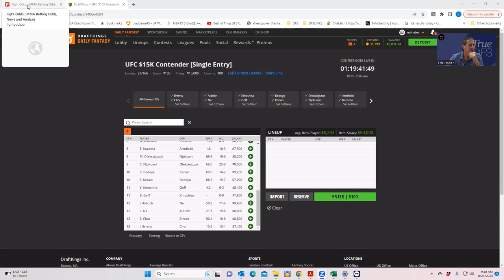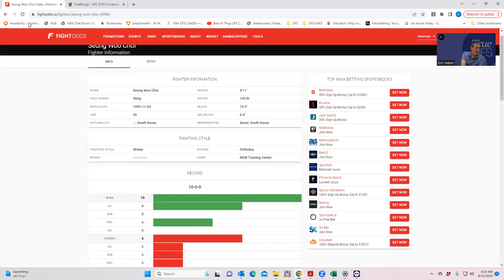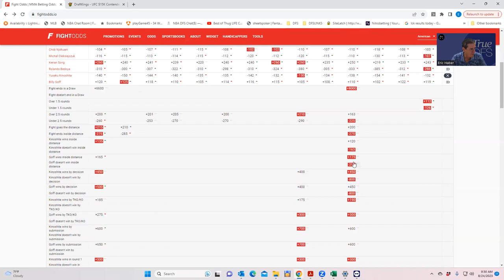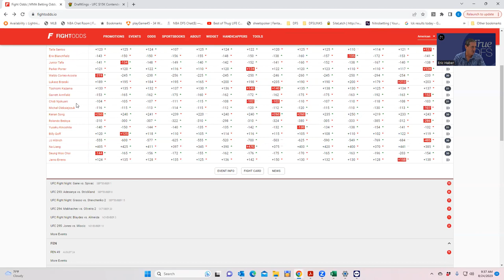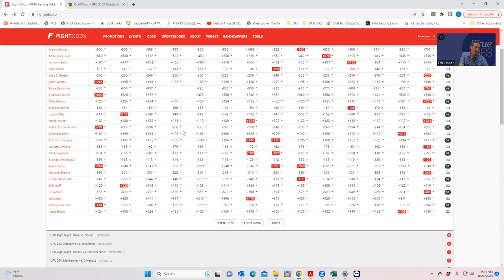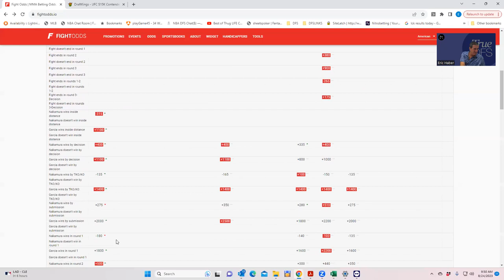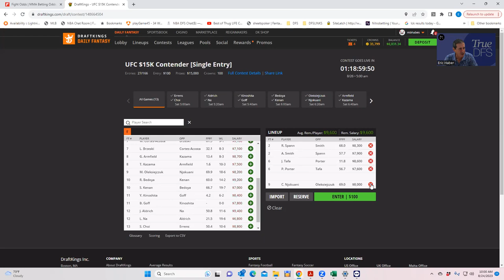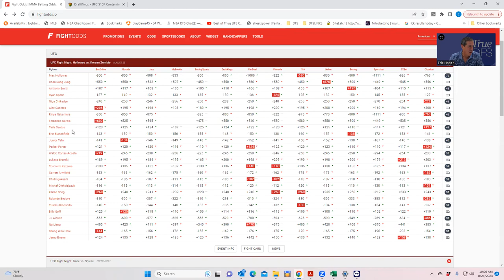UFC SINGAPORE DFS BREAKDOWN WITH SHEETS